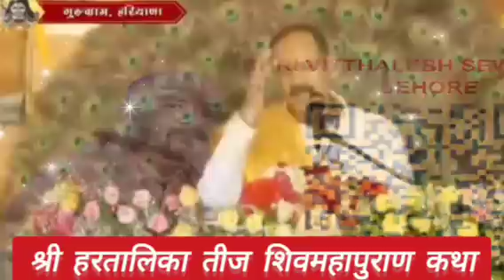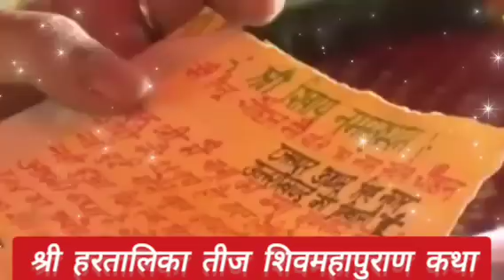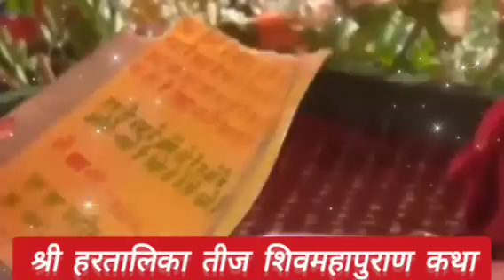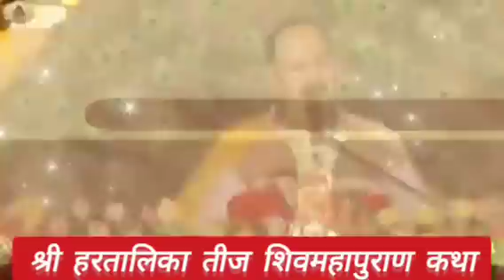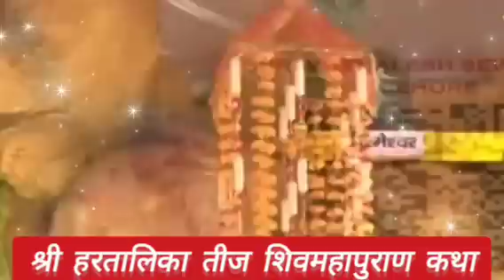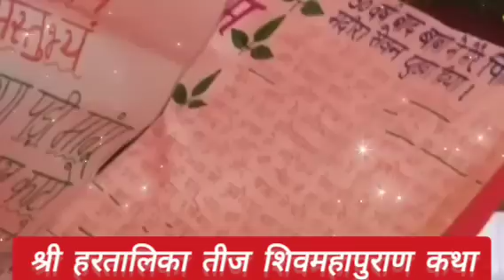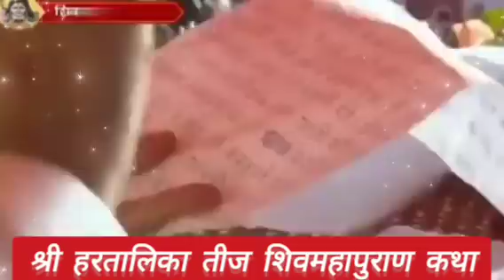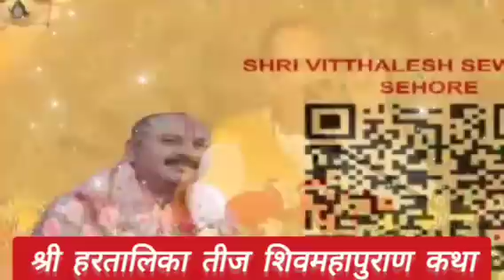Day - 01 ll श्री हरतालिका शिव महापुराण कथा || pradeep mishra live katha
▬▬▬▬ஜ۩۞۩ஜ▬▬▬▬
ॐ नमः शिवाय !! जय भोलेनाथ  !!
जय शिव शम्भू !! हर हर महादेव !!
▬▬▬▬ஜ۩۞۩ஜ▬▬▬▬
हमारे इस चैनल उपाय में आपका स्वागत है !
हम अपने इस चैनल के माध्यम से प्रदीप मिश्रा जी की कथा को लोगों तक पहुचाकर उनके जीवन में भक्ति का रसतत्व घोल रहे है । हम सदा यही प्रयास करते है की अधिक से अधिक लोगों को कथा से जोरकर उनके जीवन मे भक्ति का आनंद दिलाए ।
▬▬▬▬ஜ۩۞۩ஜ▬▬▬▬
● Pradeep Mishra.
▬▬▬▬ஜ۩۞۩ஜ▬▬▬▬